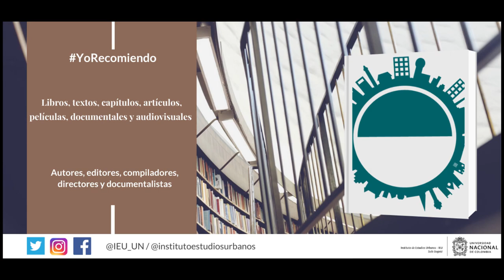YoRecomindo Distrito 9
El docente Guillermo Holzmann de la Universidad de Valparaíso, recomienda la película Distrito 9, una cinta sudafricana-neozelandesa de ciencia ficción dirigida por Neill Blomkamp y presentada en 2009.